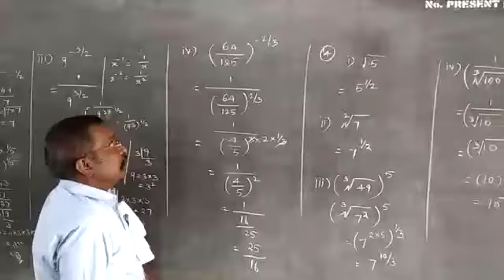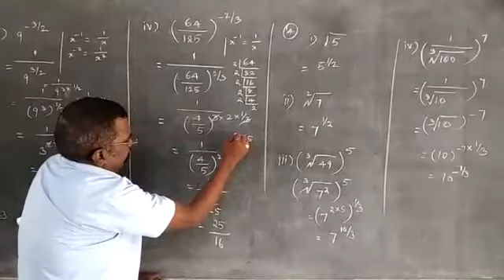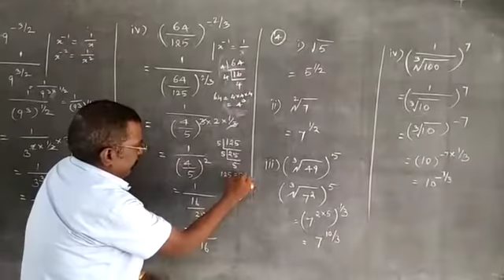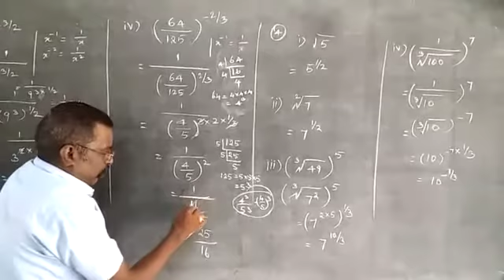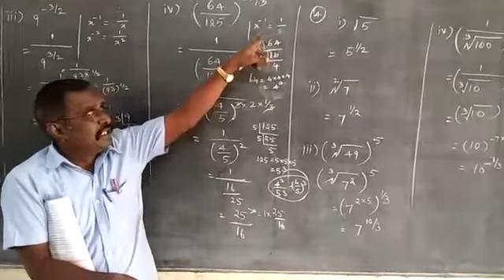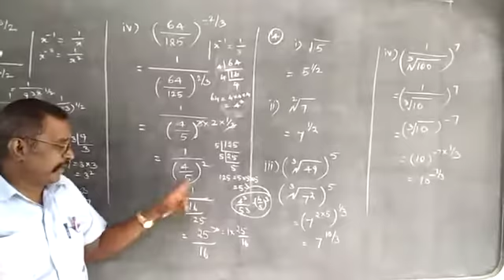15 October 2020(1)